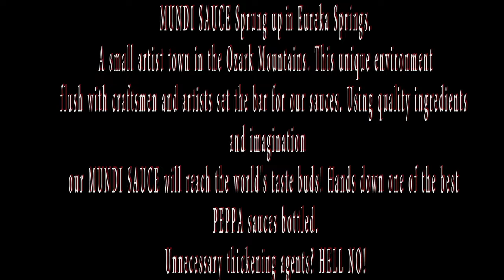BUTTERNUT BOMB groove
MUNDISAUCE.COM
Locally made straight out of Eureka Springs!